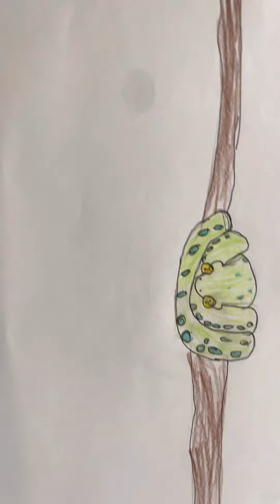Showing my drawings 😀